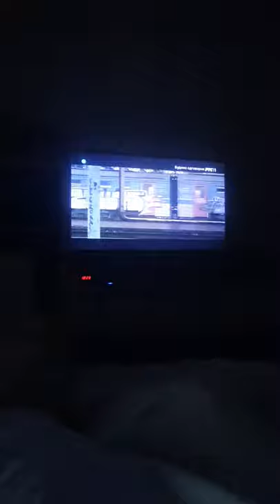Lazar.. Petar Bozovic, Doktor za ljubavne probleme..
Doktor za ljubavne probleme